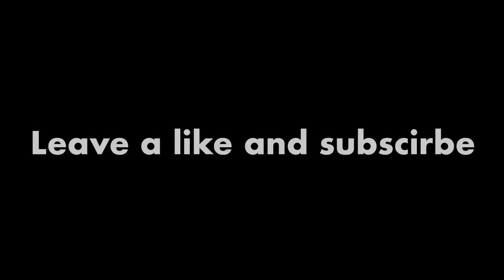THE MOST INSANE FLICK EVER!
I don't own this soundtrack.

x 2.45
y 1.60
aim acceleration 5%
scoped in 110%
crosshair 30%

❎ Ignore tags ❎